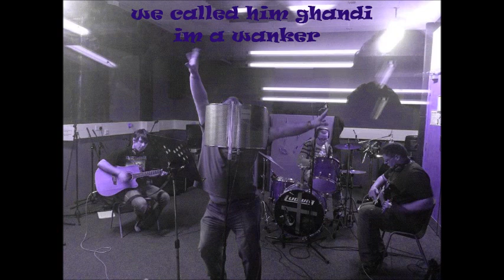We called Him Ghandi Im A Wanker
our new amazing song im a wanker we created this beautiful track remembering of all the good times we have in we called him ghandi hope you enjoy the song dont be afraid to comment and tell us what you think